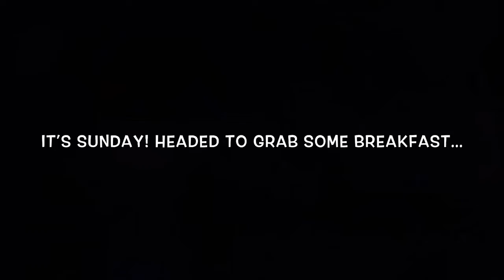A Weekend With Me! VLOG | FASHIONNOVA JEANS!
Hey guys! Today I’m taking you along for a quick weekend outing! Join me as I eat, go to target,grocery shop and RELAX!